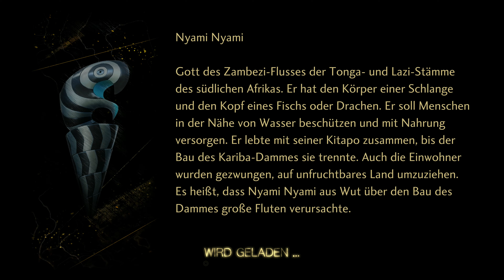Let's Play Shin Megami Tensei V Vengeance #19 DAS Addon wird ausgeschaltet